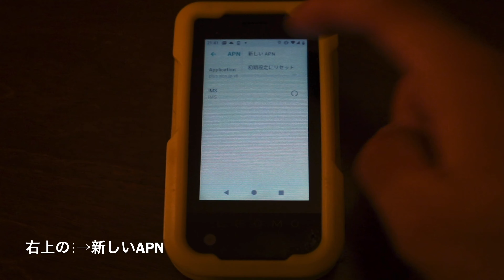LEOMO Type-SにSIMカードを入れてみよう！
SIMカードを挿しただけでは通信が出来なかった方向けの説明動画です。